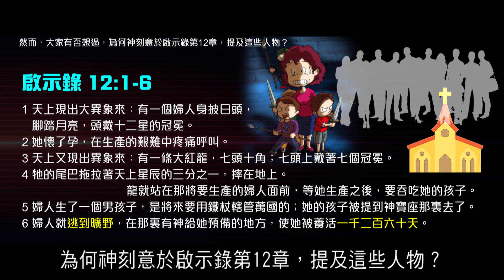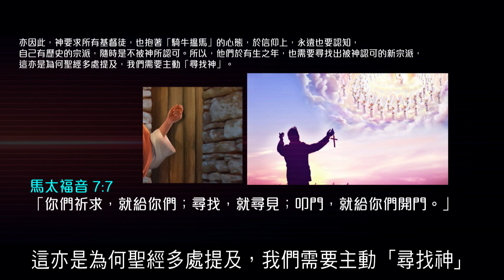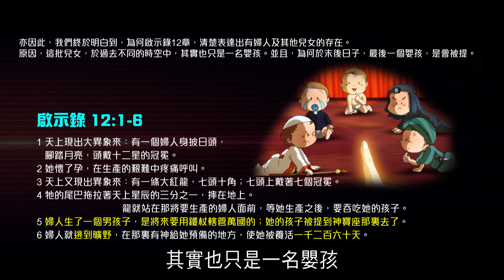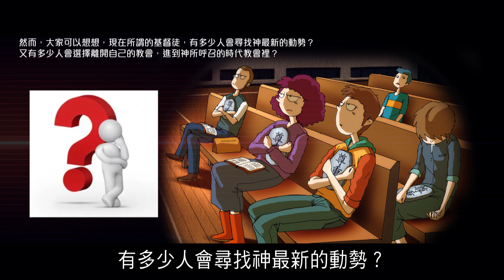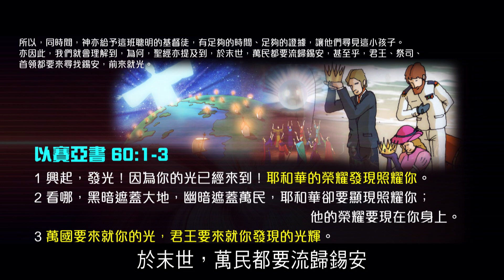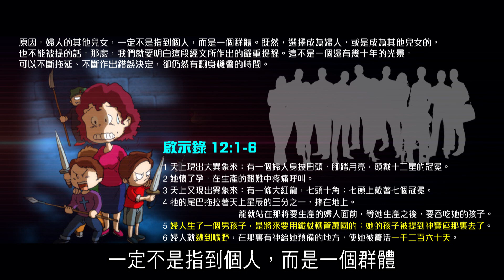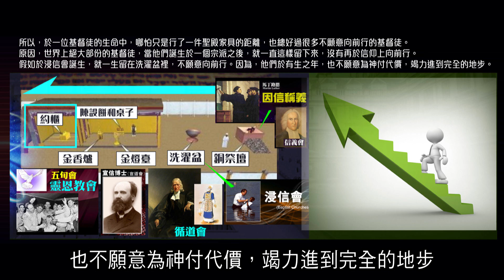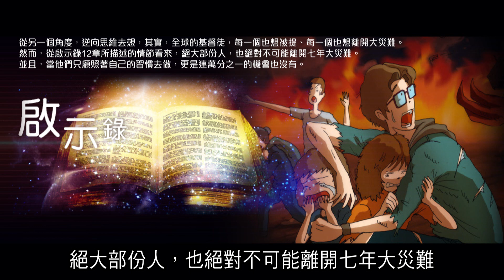小孩子的出生明證其他兒女不被接納(尋找最新的復興)